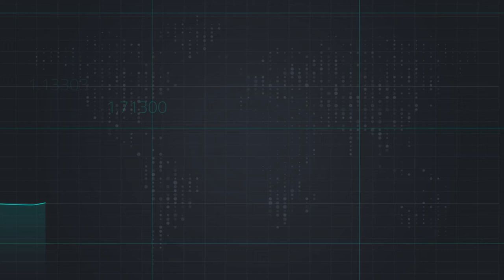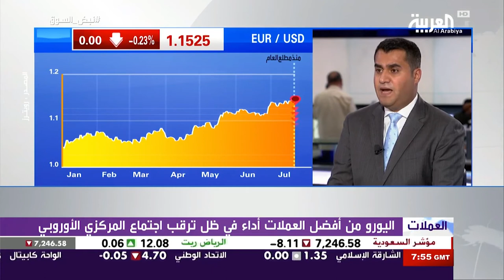اليورو قبيل اجتماع المركزي الأوروبي في اتجاه صاعد - قناة العربية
لقاء رئيس قسم الأبحاث في Equiti Group رائد الخضر @raedkhed على  قناة العربية